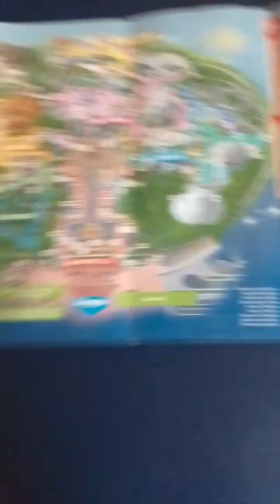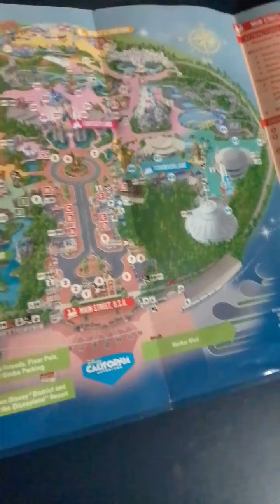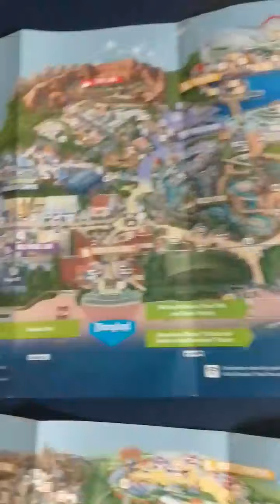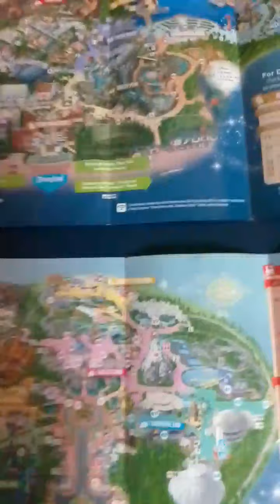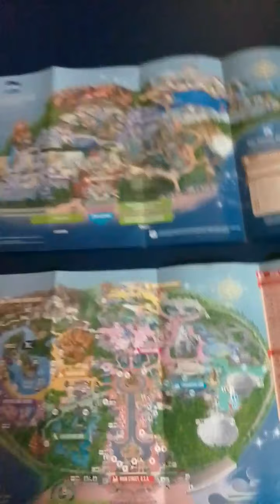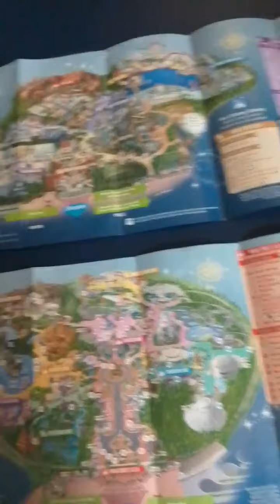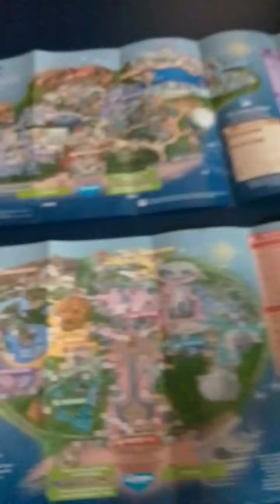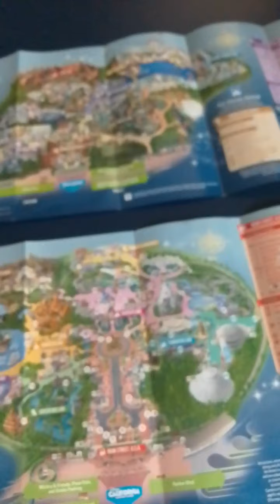Disneyland Resort is awesome theme park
I will be so happy to be meeting news friends and already have a girlfriend name Bernice